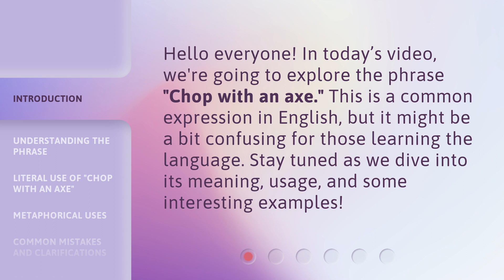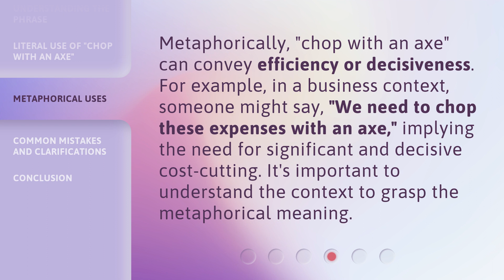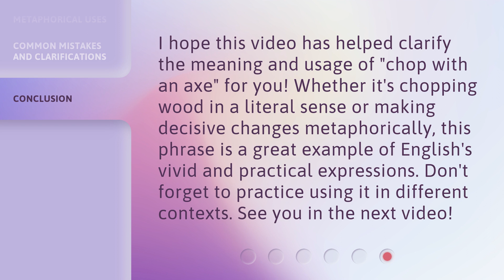Unlocking the Meaning of "Chop with an Axe"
Unlocking the Meaning of 'Chop with an Axe' • Discover the hidden significance behind the phrase 'Chop with an Axe' in this intriguing video. Uncover its origins, symbolism, and deeper meaning that will leave you fascinated and enlightened.

00:00 • Introduction - Unlocking the Meaning of "Chop with an Axe"
00:28 • Understanding the Phrase
00:51 • Literal Use of "Chop with an Axe"
01:14 • Metaphorical Uses
01:39 • Common Mistakes and Clarifications